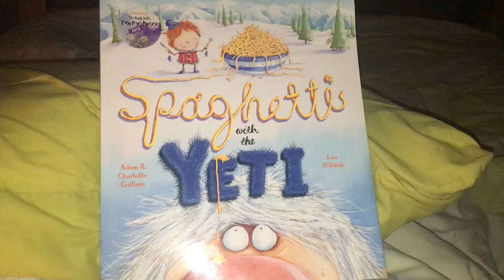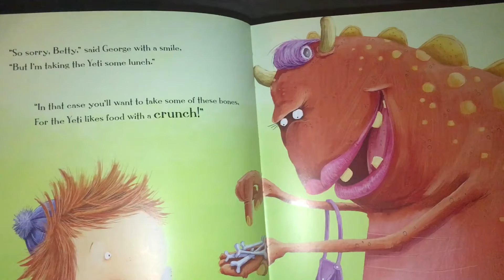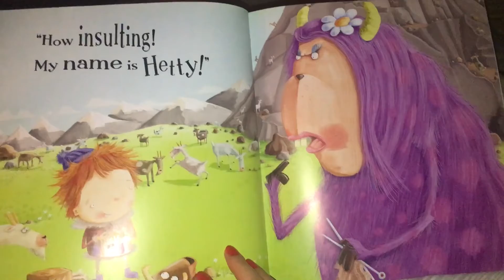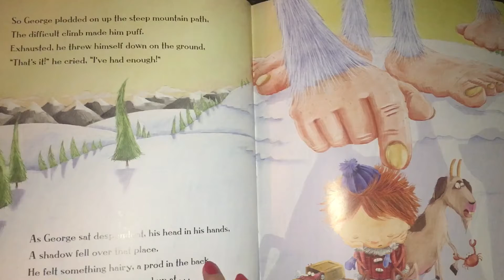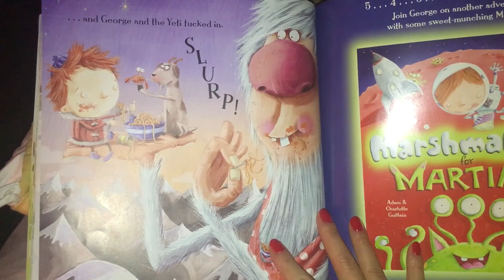Bedtime story for kids “Spaghetti with the Yeti” Adam Guillain/Charlotte Guillain/Lee Wildish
Aloud book reading for the little ones